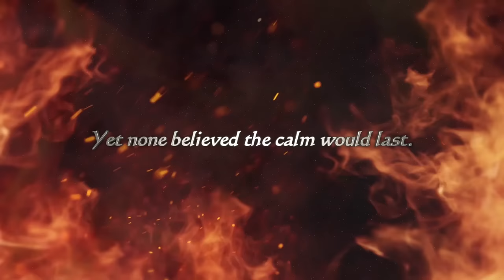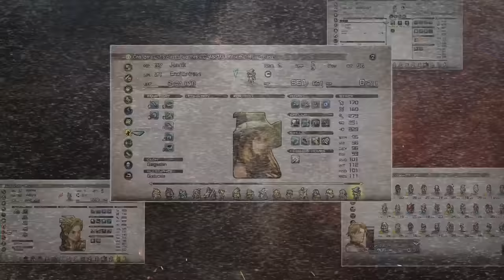Tactics Ogre: Reborn | Story Trailer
Tactics Ogre: Reborn is coming on November 11, 2022 on Nintendo Switch™, PlayStation®5, PlayStation®4 and PC via STEAM®. The crown jewel of the tactical role-playing genre is reborn!

Defend the glory of the Valerian Isles. Take on the war-torn nation’s turmoil as the iron-willed Denam Pavel, a young knight with a strong sense of justice and a score to settle.

Besieged from all sides, you’re tasked with taking on the Galgastani and the oppressive Bakram-Valerian rulers in order to bring peace to the long persecuted Walister people. Build your party from loyal allies and hired units and lead them to victory, for the peace your countrymen have sought for so long.

Everything good is worth fighting for. Which path will you take in this twisting saga where every decision has weight and every encounter might be your last? Victory is never certain. How will you prevail?

Tactics Ogre: Reborn features updated game design, fully-voiced cutscenes, improved graphics, and re-orchestrated soundtrack. Immerse yourself in the fascinating world and intrigue of Tactics Ogre like never before!
In this age of conflict, which path will you choose?